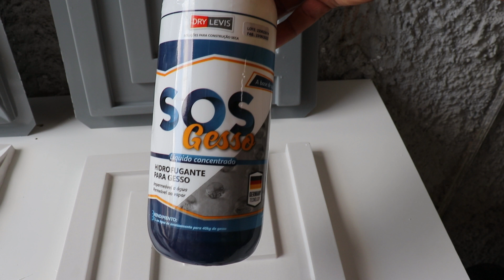COMO FAZER SUAS PROPRIAS PEÇAS DE GESSO (SUPER DICA)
Olá meus amigos, nessa vídeo vou ensinar vocês com confeccionar ou fazer suas próprias peças de gesso, querem aprender então vem comigo.

Cupom MARCOSBALIEIRO

Um forte abraço do MARCOS BALIEIRO!

Lembre-se sempre:  A vida e feita de desafios e não existe resultados sem esforço!